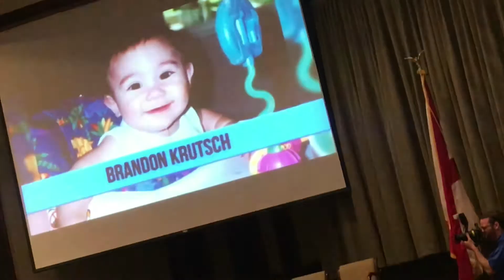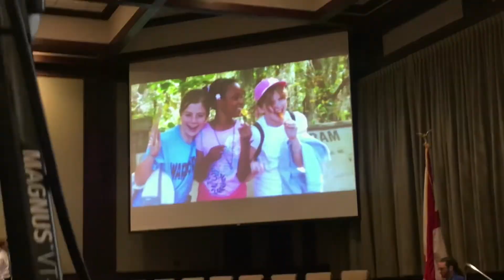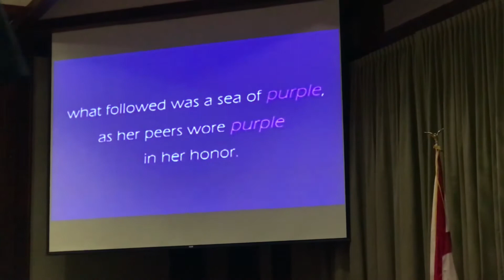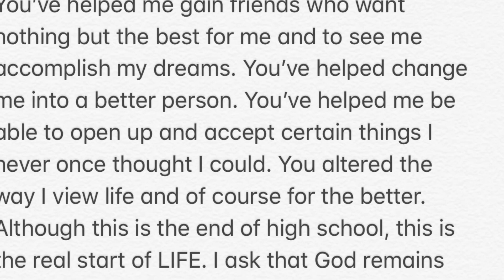2018 SENIOR MEMORIES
It’s been a long but ride ride of high school ! Time to go enjoy and live LIFE to the fullest. Here are some memories throughout my senior year. Enjoy